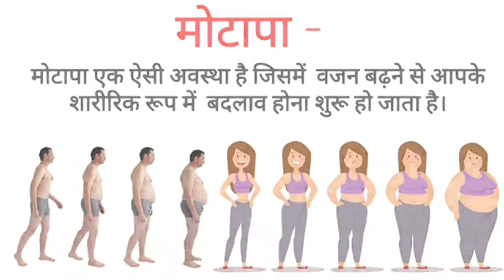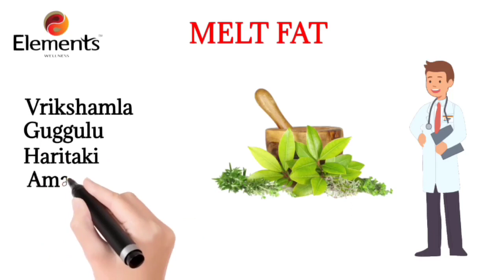Melt Fat Elements Wellness || Mi Lifestyle Products || Weight Lose Herbal Products details Hindi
Elements Wellness Melt Fat_ 30/14gm

•मेल्टफेट•

•मेल्टफेट उसके नामकी तरह मेल्ट यानी पीगलना और फेट यानी की चरबी, मेल्टफेट चरबी पीगलने का काम काम करता है, वो भी शरीर को कोई भी नुकसान किये बिना ।

 • बाजार में बिकती प्रोडक्ट चरबी तो कम करती है, पर साथ में कीडनी, लीवर वं शरीर के अंगो को डेमेज करती है, जिसकी वजह से गंभीर बिमारीयों का शिकार बनना पड़ता है, और कई बार वजन उतारने के चक्कर में आदमी की मृत्यु भी हो सकती है ।

•मेल्टफेट अलग अलग आयुर्वेदिक जडीबुट्टी के उपयोग करके वैज्ञानिक रीसर्च द्वारा बनाया हुआ एक आयुर्वेदिक पेटेन्टेड प्रोडक्ट है

• मेल्टफेट अलग अलग जडीबुट्टी जैसे की वृक्षमला, त्रिकटु, अमलतास, हरीतकी, गुगलु, ईसबगुल और विडंगा जैसी शक्तिशाली जडीबुट्टी के उपयोग से बनाया आयुर्वेदिक प्रोडक्ट है ।

•ईसमे हर्बल वं ईलायची के स्वाद की वजह से ईस प्रोडक्ट को ज्यादा लाजवाब बनाया है ।

•मेल्टफेट शरीर की ज्यादा चरबी पीगालकर शरीर को स्लीम बनाने का काम करता है|

🛒 Get Order & Full Details..
🚸 ऑर्डर और जाणकारी के लिये

𝙈𝙖𝙝𝙚𝙣𝙙𝙧𝙖 𝙀𝙠𝙣𝙖𝙩𝙝𝙧𝙖𝙤 𝙎𝙪𝙧𝙮𝙖𝙬𝙖𝙣𝙨𝙝𝙞.
( 𝐇𝐞𝐚𝐥𝐭𝐡/𝐖𝐞𝐚𝐥𝐭𝐡 & 𝐁𝐮𝐬𝐢𝐧𝐞𝐬𝐬 𝐀𝐝𝐯𝐢𝐬𝐨𝐫 𝐨𝐟 𝐌𝐢 𝐋𝐢𝐟𝐞𝐬𝐭𝐲𝐥𝐞. - 𝘼𝙔𝙐𝙎𝙃 𝙋𝙧𝙚𝙢𝙞𝙪𝙢 𝘾𝙚𝙧𝙩𝙞𝙛𝙞𝙚𝙙 𝙃𝙚𝙖𝙡𝙩𝙝 𝙖𝙣𝙙 𝙒𝙚𝙡𝙡𝙣𝙚𝙨𝙨 𝙋𝙧𝙤𝙙𝙪𝙘𝙩𝙨.)
𝙈𝙤.𝙉𝙤- ⑨⓪①①①⓪⓪⑧①⓪